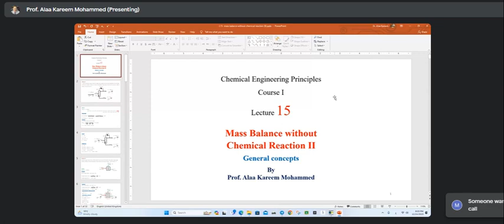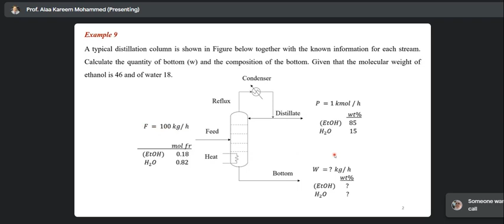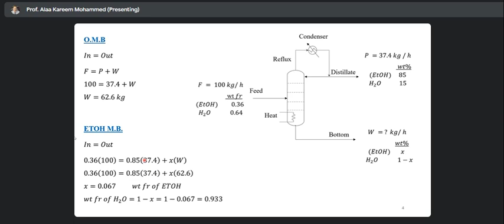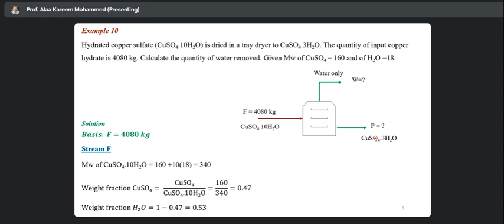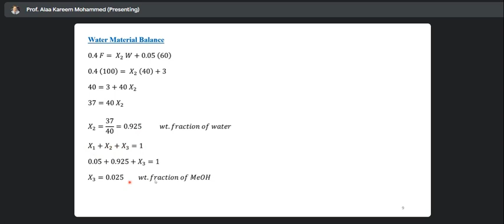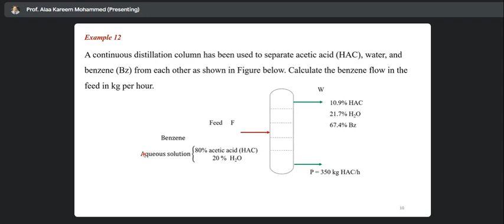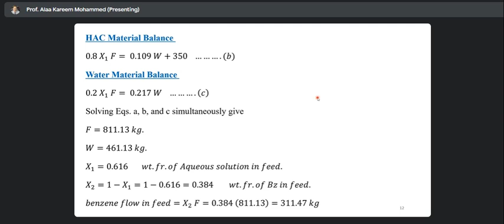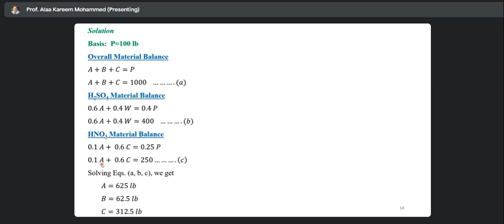مبادئ الهندسة الكيميائية/الفصل الاول/المحاضرة-15-(1) (أ.د. علاء كريم محمد)